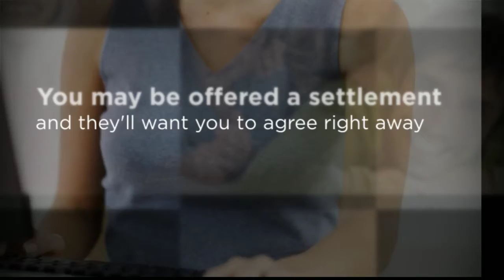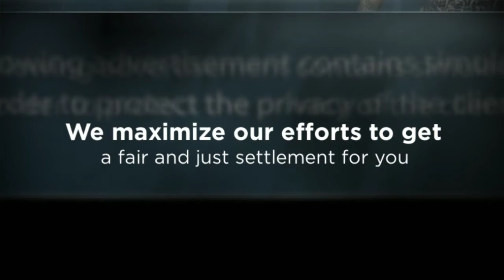Car Accident Injury Lawyer Sedalia MO Law Office of Rick Ko